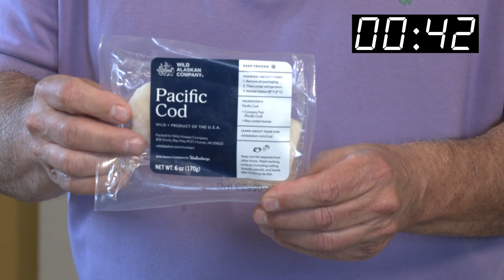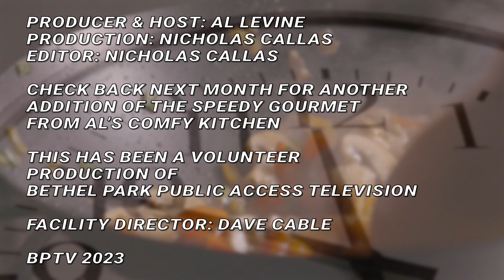The Speedy Gourmet - Pacific Cod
Al takes you back into his kitchen and teaches you how to make pacific cod with peppers on the side!